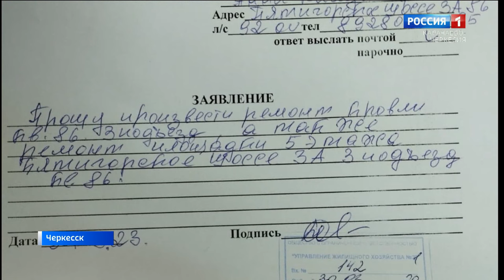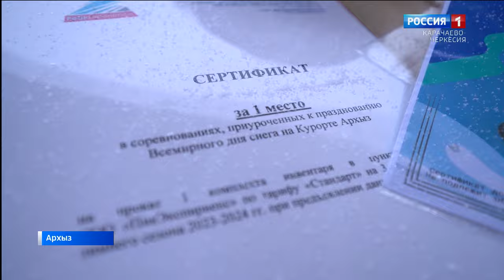Вести. События недели 28.01.2024